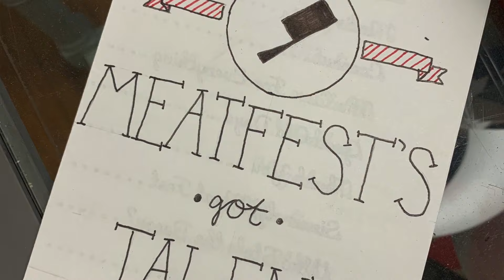🚌Back in Wisconsin for the BEST 🥩MEATFEST 🍗EVER!!! [EP 41]🚌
📣Calling all carnivores!! It's time for our annual 🍔MEATFEST 🥩celebration with friends! 👏 We've planned for this weekend-long event all year long and it's finally here!  Join us in Wisconsin for food, Fun, and FRIENDS as we enjoy a weekend's worth of delicious meat and good times!!🎉

We invite you to join us in Doing Life Deliberately as we learn together!! As homeschoolers, we are constantly on the lookout for unique ways to learn and grow. We're making memories on learning journeys as we RV America. Join our large family adventure and experience fulltimeRVliving with us as we learn about the Underground Railroad, Black History, and Lewis and Clark. Who knows where our next adventure will take us!!🤷🏻‍♀️

We are Joe & Trisha, and we are Doing Life Deliberately by teaching our kids to embrace the life-long adventure of learning!  This is our story of attempting to make the most of the days given to us with our children. We'd love to share our learning journeys with you and hear about your adventures, too!!

🤔Doing Life Deliberately looks different for every person and family.